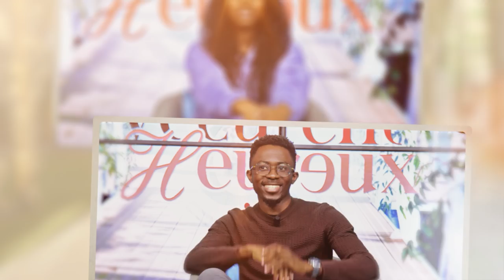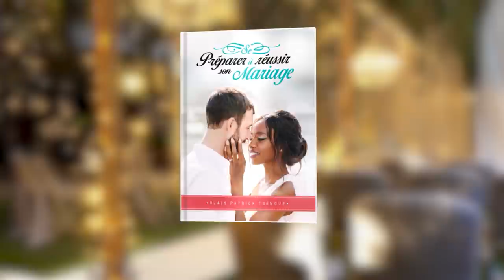& Ils vécurent heureux - E8 - Couples mixtes : Est-ce que ça match ?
Dans ce nouvel épisode nous vous parlons de couple mixte : le choc des cultures ! Aimer quelqu'un d'une autre culture dans la pratique, ce n'est pas toujours évident : mode de vie, communication, éducation des enfants,... autant de thème qui peuvent prêter à conflits, ou au contraire être une véritable richesse !

🙏Merci pour votre soutien ! Vous pouvez devenir partenaires de cette émission en nous soutenant :

Une requête de prière ? Nous voulons nous accorder avec vous !

© L'émission Et ils vécurent heureux... est produite par EVANGILE TV